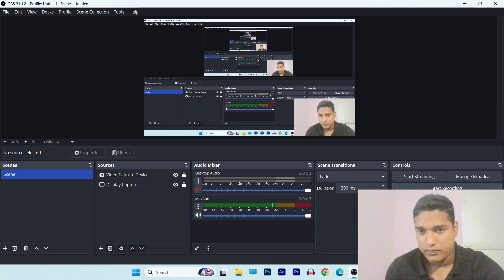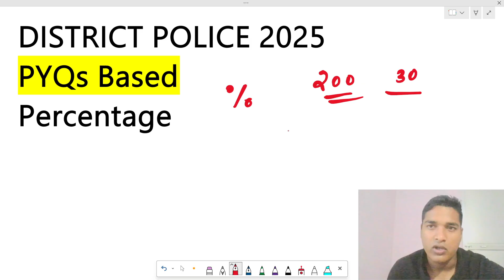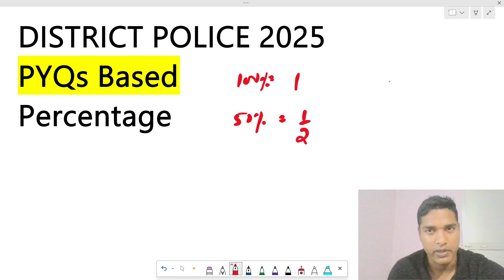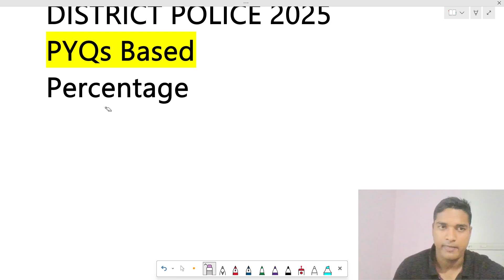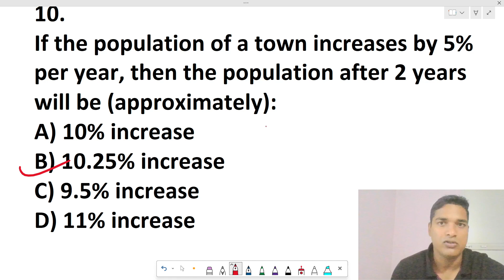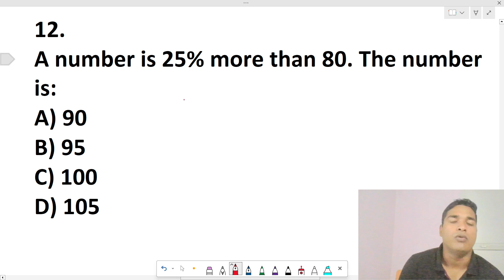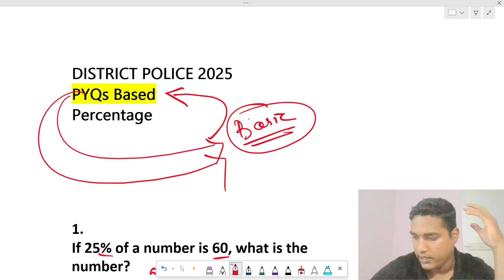Odisha Police Recruitment 2025 | Percentage | District police math Percentage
Watch Maths Foundation Series only on Biswanath Maths